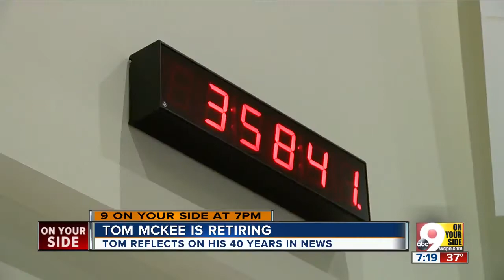Fond farewell: Reporter Tom McKee retires after 40 years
"I've found if you're fair and honest with people and you do your job with integrity, people are going to call you back."  See you later, Tom. We love you.